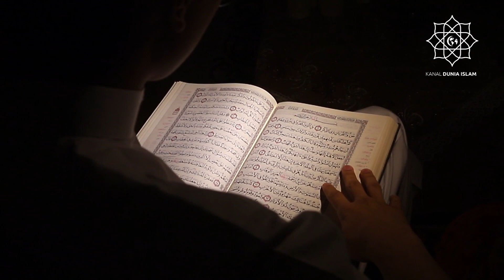MASA SIH ! HABIS KIAMAT AKAN ADA BUMI BARU DAN PENGHUNI NYA?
Apakah Allah akan menciptakan bumi yang baru setelah hari kiamat dan semua manusia berada di alam akhirat, Buya Yahya menjawab pertanyaan ini dengan serius.

Seiring berkembangnya teknologi membuat manusia semakin cerdas dan penasaran apa yang akan terjadi pada bumi sebagai tempat yang ditinggalinya selama ini.

Banyak teori-teori dari awal terciptanya alam semesta ini, hingga berakhirnya alam semesta ini. Pandangan-pandangan ini muncul dari dua bidang kelimuan yaitu ilmu sains maupun ilmu agama.

Dengan perkembangan manusia yang semakin cerdas dan maju, muncul beberapa pertanyaan-pertanyaan yang mendasari keberadaan manusia di muka bumi ini.

Salah satu pertanyaan tersebut adalah, apakah ada bumi baru setelah Allah mendatangkan kiamat untuk semua makhluk di muka bumi ini?

Menurut pandangan sains, bumi diperkirakan berumur lebih dari 500 juta tahun. Selama itu diduga banyak sekali peradaban-peradaban yang konon lebih maju daripada manusia zaman sekarang.

PENASARAN KAN GIMANA KELANJUTAN NYA YUK TONTON VIDEO INI SAMPAI HABIS ! JANGAN DI SKIP AGAR TIDAK TERSESAT.